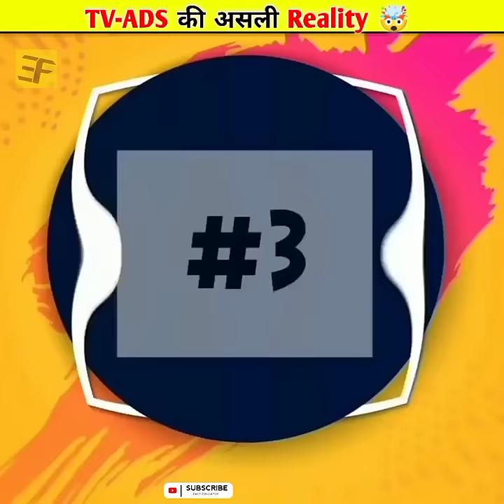TV-ADS की Reality देखकर चौंक जाओगे 🤯🤯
OMG 😳 This video about TV ADS reality. Behind the scene or reality of TV ADS which will blow your mind 🤯 .

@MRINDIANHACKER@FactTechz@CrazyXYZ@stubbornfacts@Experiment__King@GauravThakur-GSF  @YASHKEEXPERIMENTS